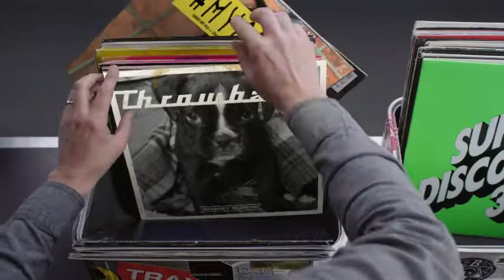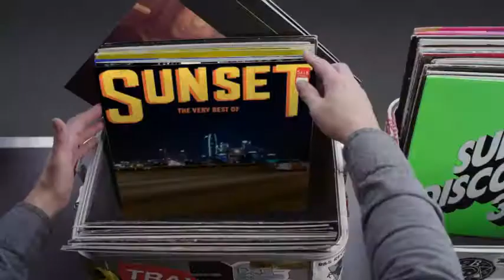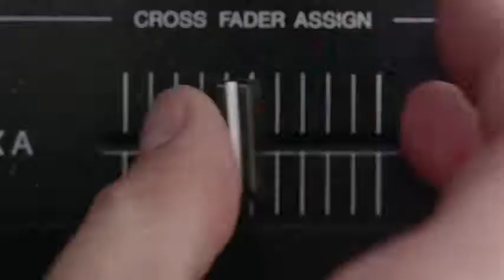Hashtag My Ass - Saganerea Record Box #2